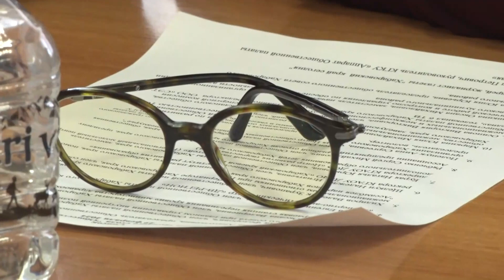Общественная палата продолжает подготовку к выборам президента. Актуальное интервью